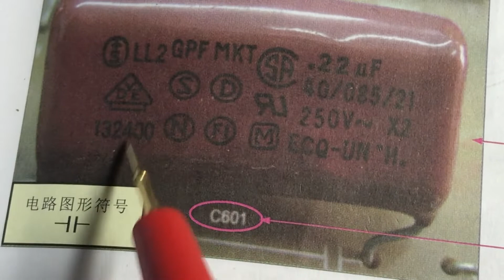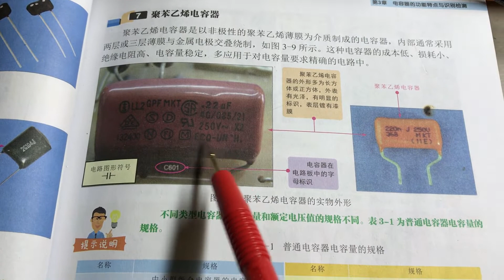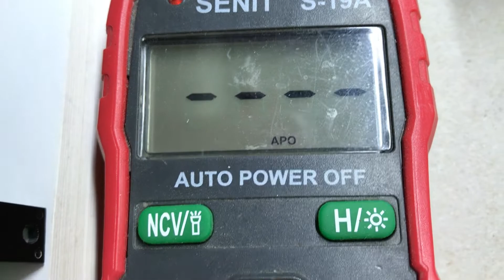怎样快修开关电源？老师有话说，早知道就好了